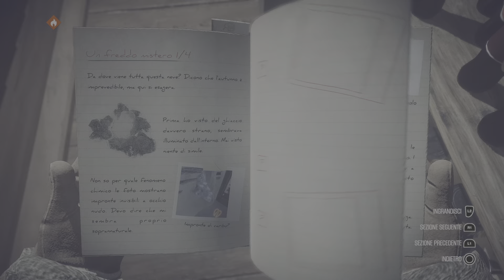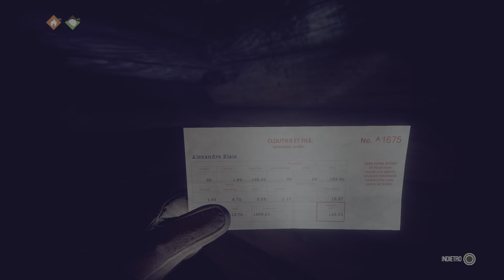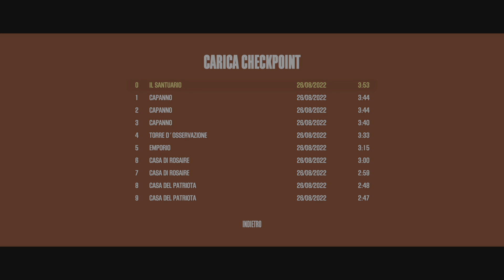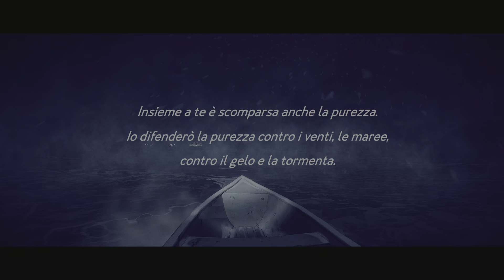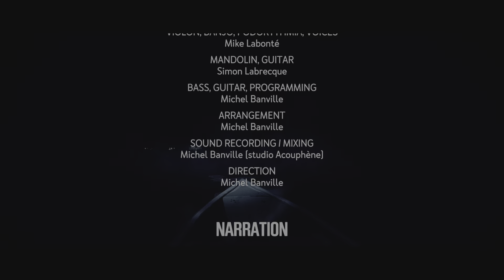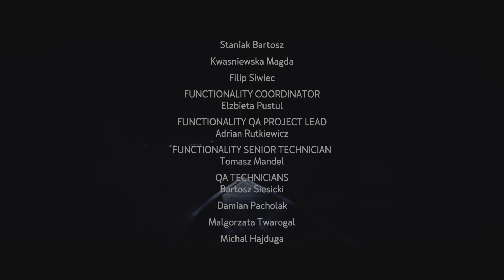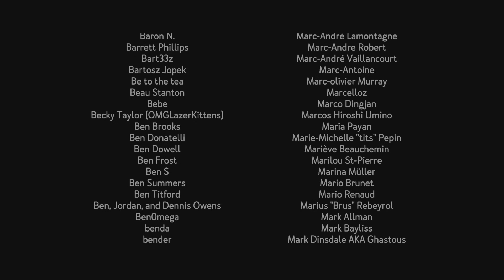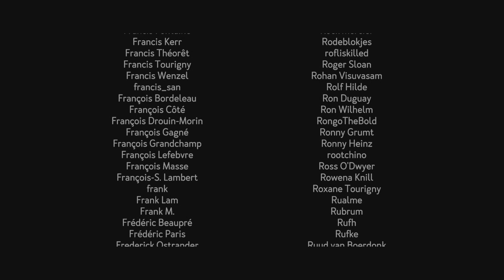Kona | Ep. 6 | Finale | Walkthrough No Commentary [PS5]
Canada settentrionale. Una strana bufera sferza le rive del lago Atamipek. Vesti i panni di un detective mentre esplora il villaggio spettrale, indaga su eventi surreali e combatte gli elementi per sopravvivere. Primo appuntamento di una serie di quattro giochi, Kona è un gelido racconto interattivo che non dimenticherai tanto presto!

Ottobre 1970: il ricco industriale W. Hamilton denuncia diversi attacchi vandalici contro la sua villa di caccia nel Canada settentrionale. Incapace di scoprire il colpevole, si rivolge all'investigatore privato Carl Faubert.

Durante lo svolgimento di Kona, Carl rimarrà prigioniero del Grande Nord, inghiottito da una tempesta inattesa. Il giocatore vestirà i panni del detective Faubert nelle sue indagini sugli eventi misteriosi della zona.